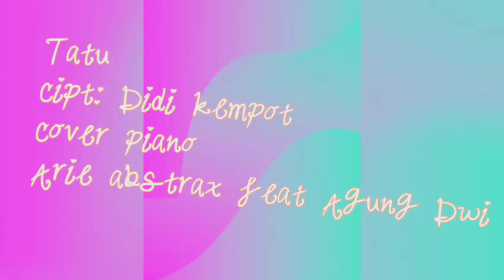TATU ¶ CIPT: DIDI KEMPOT ¶ COVER PIANO ¶ ARI ABSTRAK FEAT AGUNG DWI¶ live records tanpa edit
Tatu, lagu dari Arda yang di ciptakan oleh didi kempot cover piano live tanpa edit efek vocal.

dan jagn lupa kunjungi video asli Tatu dari Arda di chanel mas didi kempot di sini: